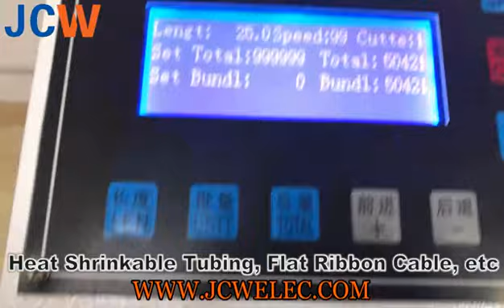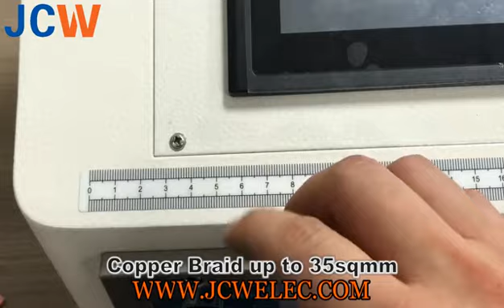Heat Shinkable Tubing, Copper Braid, Ribbon Cable Cutting Machine丨JCW C01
The JCW-C01 versatile cutting machine. Fully programmable. Cut heat shrinkable tubing, copper braid, and ribbon cable into length, max cutting width 100mm.

JCW, factory with 10 years history, R&D and manufacture wire harness processing equipment, including wire stripping machine, terminal crimping machine, fully automatic wire crimping machine,  etc.
Quality is our priority. We promise only supply high cost-effective machines.